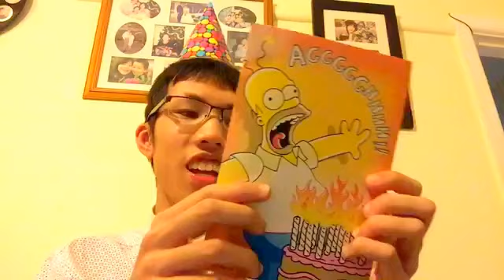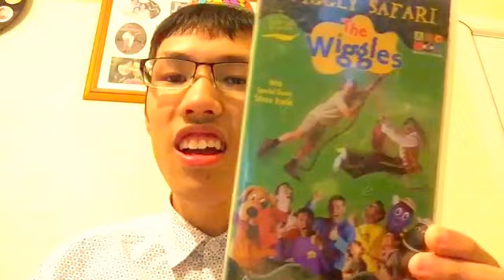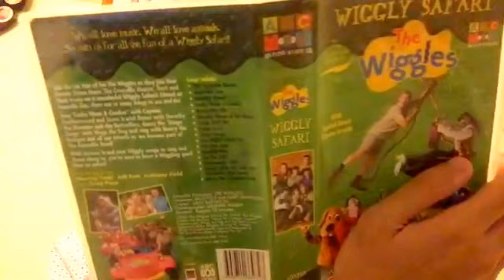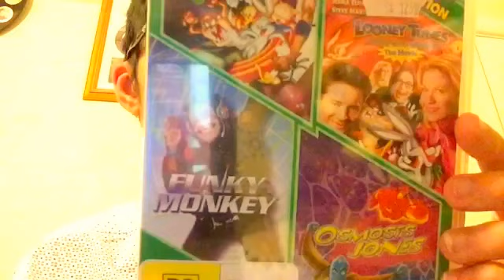My Tinh Bui Happy Birthday for Presents 20/02/2017